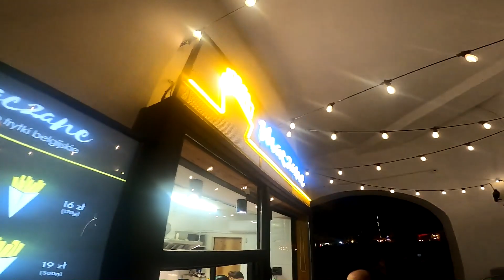FRYTKI Z CEBULĄ I JALAPENO ZA 24 ZŁ - WARTO? - MACZANE - ORYGINALNE FRYTKI BELGIJSKIE - POZNAŃ